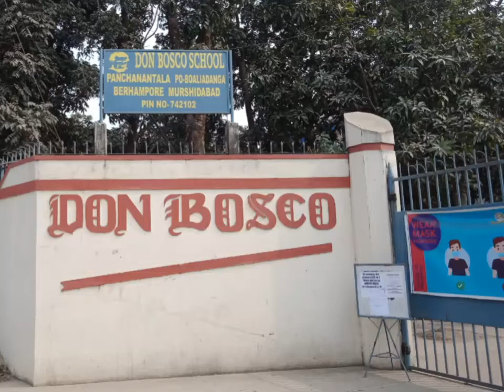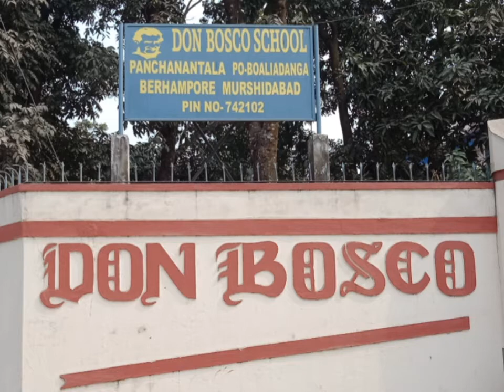School at Berhampore Murshidabad | Don Bosco School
1. Name of School
Answer: Don Bosco School

2. Students recommend

3. Education board
Answer: ICSE

4. Classes available
Answer: KG to X

5. Study medium
Answer: English

6. Address/Landmark
Answer: PANCHANANTALA, P.O. - BOALIADANGA BERHAMPORE, DIST, West Bengal 742102

7. Website available

About School
Today I have come to another school in Berhampore, Murshidabad. This is Don Bosco School. The school is founded in 2010
This school is located at Panchanantala, Berhampore. It will take 5 minutes from the Panchanantala bus stand.

Boys and Girls can take admission.

The syllabus is followed as per ICSE Board.

Students from Nur to class 12 can study here.

The school campus is very big and maintained very nice and clean. Very nice garden for kids to play in.
There are Laboratories and very good infrastructure.

Teachers and staff are very helpful to students and parents. Hope you will feel very nice to visit the place.

If you are searching for admission to an English medium co-education school you can find the location in the description below.

PLS JOIN
DIGITAL TUTION at HOME
SmartSchool Kolkata

 3D/2D Animation
 Curriculum Mapped
 Key-points
 Time-lines
 Worksheets
Extensive Question Bank
 Practise Quizzes
 ExamZone
 Complete Analysis
Dedicated Mentor Help
 Academic support
 Motivational Support
 Career Guidance